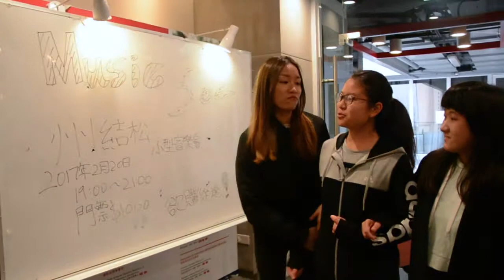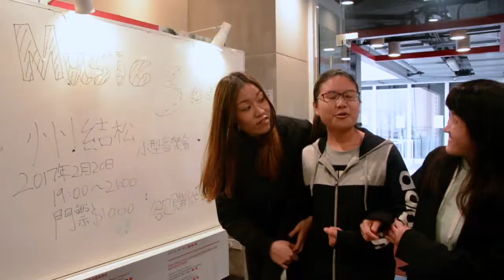香港高等教育科技學院廉政大使2016/17 - 如何不失霸氣地拒絕女友要求之你的抉擇